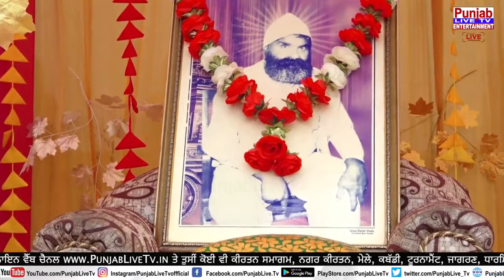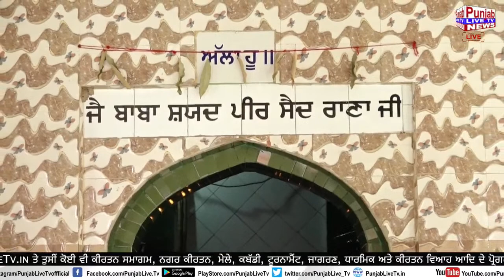Mangi Khan Live ( Mela Ramlal Mastan Da 2022 ) ਸੈਦਪੁਰ ਝਿੜੀ (ਜਲੰਧਰ) Shahkot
ਪੰਜਾਬ ਲਾਈਵ ਟੀਵੀ ਤੇ ਤੁਸੀਂ ਪੰਜਾਬੀ ਸਿੰਗਰ Singga -

Abrar-ul-Haq
Jawad Ahmad
Dilshad Akhtar
Babu Rajab Ali
Sajjad Ali
Shaukat Ali
Shafqat Amanat Ali
Masuma Anwar
Karan Singh Arora
Atif Aslam
B
Badshah (rapper)
Iqbal Bahu
Quratulain Balouch
Javed Bashir
Shiv Kumar Batalvi
Gurmeet Bawa
Ranjit Bawa
Naseem Begum
Shamshad Begum
The Benjamin Sisters
Dilpreet Bhatia
Inayat Hussain Bhatti
Narinder Biba
Kulwinder Billa
Satwinder Bitti
Jaswinder Brar
Raj Brar
Maninder Buttar
C
Humaira Channa
Devika Chawla
Sarbjit Cheema
Ghulam Ahmed Chishti
D
K. Deep
Dharampreet
AP Dhillon
Kulwinder Dhillon
Prem Dhillon
Diljit Dosanjh
G. M. Durrani
F
Fanna-Fi-Allah
G
Harcharan Garewal
Amrinder Gill
Foji Gill
Jassie Gill
Karnail Gill
Romey Gill
Gora Chakk Wala
Gippy Grewal
Khushboo Grewal
Ramji Gulati
Gurshabad
H
H-Dhami
Mohsin Abbas Haider
Shuja Haider
Hans Raj Hans
Pushpa Hans
Preet Harpal
Nazia Hassan
HAVAS guruhi
Kamal Heer
Hidayatullah (singer)
Munir Hussain (singer)
Lehmber Hussainpuri
J
Labh Janjua
Tarsem Jassar
Lal Chand Yamla Jatt
Jazzy B
K
Neha Kakkar
Jagmohan Kaur
Parkash Kaur
Ranjit Kaur
Surinder Kaur
Nimrat Khaira
Afsana Khan
Akmal Khan
Imran Khan (singer)
Kamal Khan (singer)
Zubaida Khanum
Hadiqa Kiani
Zack Knight
Sabar Koti
L
Runa Laila
Jassi Lailpuria
Naseebo Lal
Swaran Lata (singer)
Anita Lerche
Alam Lohar
Arif Lohar
M
Babbu Maan
Barbie Maan
Gurdas Maan
Hardev Mahinangal
K. S. Makhan
Malkoo
Jass Manak
Kuldeep Manak
Lata Mangeshkar
Harbhajan Mann
Sharry Mann
Shazia Manzoor
Sanam Marvi
Asa Singh Mastana
Ashok Masti
Parvez Mehdi
Suraiya Multanikar
Momina Mustehsan
N
Jaspinder Narula
Nawab Kumhar
Musarrat Nazir
Tufail Niazi
Sonu Nigam
Ninja (singer)
Noor Jehan
Mannat Noor
Nooran Sisters
Amar Noorie
P
Pammi Bai
Shweta Pandit
Karnail Singh Paras
Abida Parveen
Anuradha Paudwal
Miss Pooja
B Praak
R
Happy Raikoti
Major Rajasthani
Masood Rana
Guru Randhawa
Durga Rangila
Saleem Raza (singer)
Reshma
Roy (singer)
S
Muhammad Sadiq (singer)
Bilal Saeed
Farhan Saeed
Master Saleem
Amar Sandhu
Didar Sandhu
Harrdy Sandhu
Vattan Sandhu
Satinder Sartaaj
Satinder Satti
Jay Sean
Raheem Shah
Amar Singh Shaunki
Mian Ghulam Nabi Shori
Sidhu Moose Wala
Balkar Sidhu
Barkat Sidhu
Gur Sidhu
Sardool Sikander
Ishmeet Singh
Dilbagh Singh (singer)
Malkit Singh
Yo Yo Honey Singh
Hakam Sufi
Sukhe
Samina Syed
T
Tesher
Hira Thind
V
Ammy Virk
Amrita Virk
W
Wadali Brothers
Jasmin Walia
Manmohan Waris
Y
Alka Yagnik
Z
Ali Zafar
Geeta Zaildar
Bacha Zareen

Instragram  : Punjablivetv.

Thanks.